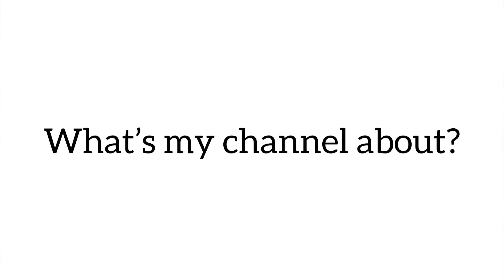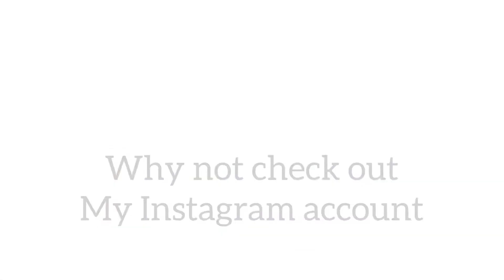Q&A (Questions & Answers) - Video created by Andrew